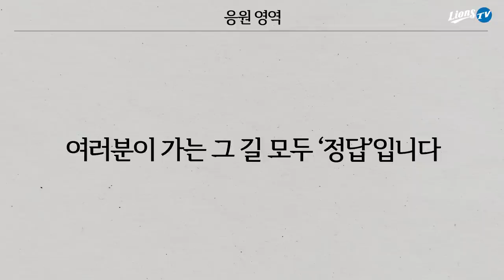[라이온즈tv] 수험생 여러분께 전하는 📝 선수단 수능 응원 메시지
2021학년도 대학수학능력시험 D-1
삼성 라이온즈 선수단이 올해도 전국의 수험생 여러분을 응원합니다!

🎊 수능대박! 🎊